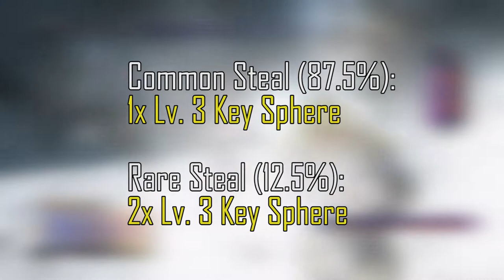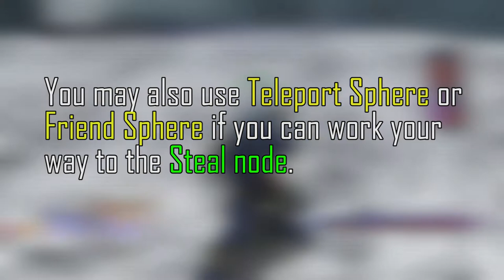EARLY LV. 3 KEY SPHERES! | Final Fantasy X HD Remaster Tips and Tricks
Lv. 3 Key Spheres come rare in numbers in this game unless you use Bribe, and that will cost you a hefty amount of gil. If you want to save some of your gil, then here is one way to get them quite early in the game too.

Thank you to the ff. channel members for their continuous support:
Angel Acosta, OrangeZing / Othman, IanRB26, SuperVada, Carlos Raygoza / Vendetta, Valentina, Izanagii, Ryrie, Roxas Loud, Pietro, Pisces, Vorcriza / Vortex